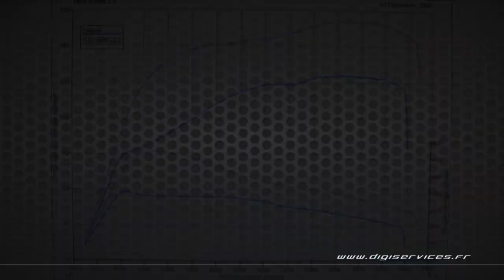Landrover Dedenter TD4 122cv Reprogrammation Moteur @ 154cv Digiservices Paris 77 Dyno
Reprogrammation moteur sur un Landrvover TD4 de 122cv.